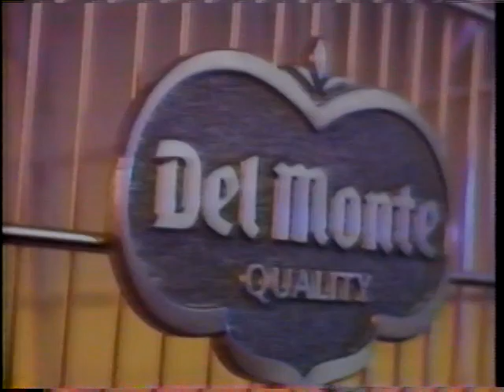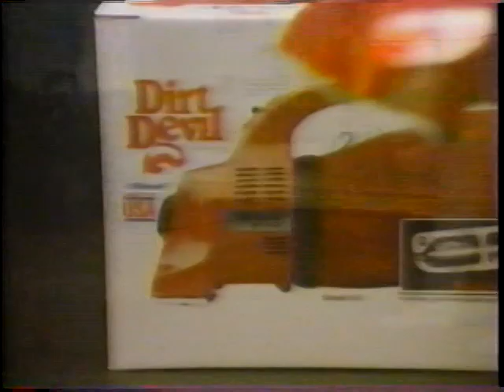Steve Earle - Live at the Cannery (1986) (RARE UPGRADE)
Live recording of Steve Earle's June 5, 1986 performance at The Canery in Nashville, TN.

0:00 - Guitar Town
02:45 - Commercials
04:08 - Someday
07:53 - Hillbilly Highway
11:26 - Commercials
12:18 - Good Ol' Boy
16:21 - My Old Friend The Blues
19:45 - Commercials
20:55 - Band Intros
21:52 - Down The Road